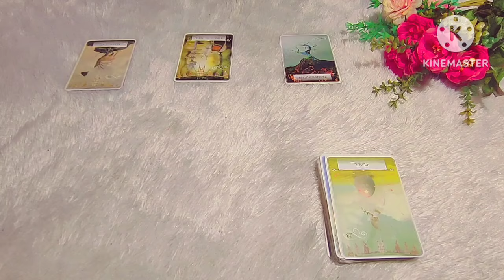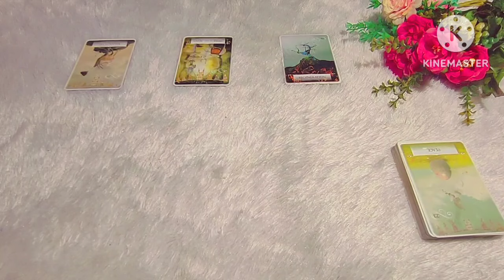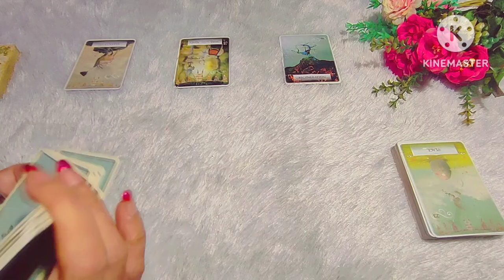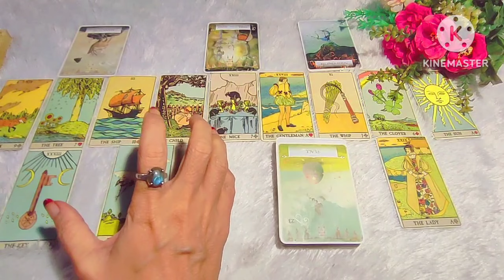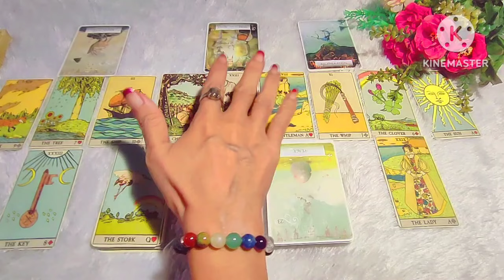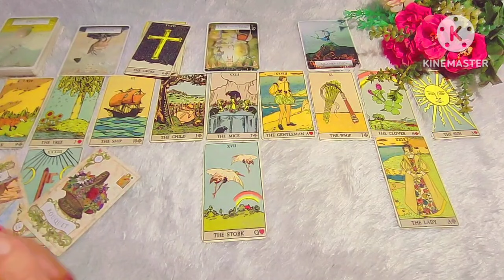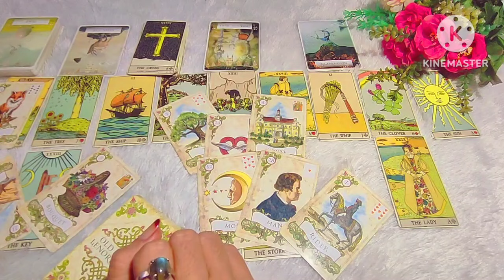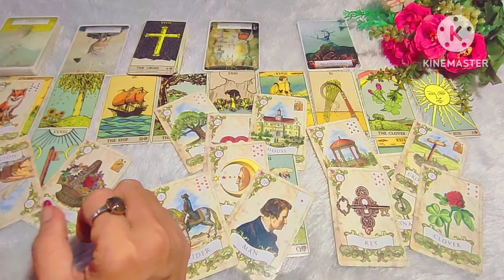Cancer 🍓Kehilangan arah.. Seseorang masuk untuk membawamu keluar dari situasi yang berputar putar